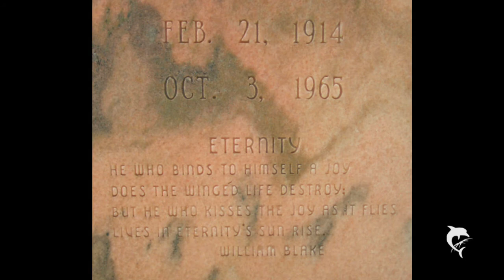Tribute to Zachary Scott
Actor

21. Februar 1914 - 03. Oktober 1965